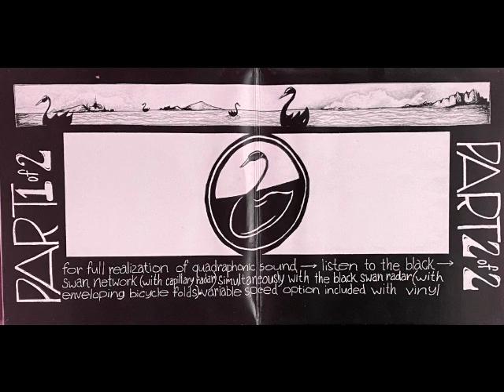Black Swan Network - Capillary Radar & Enveloping Bicycle Folds (audio)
Black Swan Network (with Capillary Radar)
Black Swan Network (with Enveloping Bicycle Folds)
Played simultaneously at  33 1/3 rpm